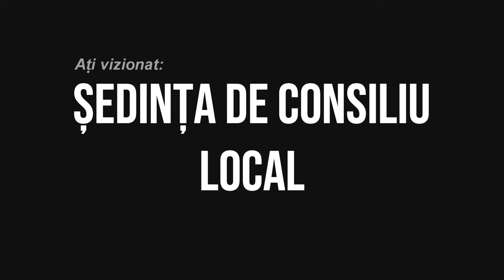LA BRUSTUROASA Sedinta Consiliului Local din 29 iunie FILMARE EXCLUSIV TV 4K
LA BRUSTUROASA, județul Bacău, Ședința Consiliului Local din 29 iunie FILMARE EXCLUSIV TV 4K.

Cu drag,
echipa Exclusiv

Vizionare plăcută !